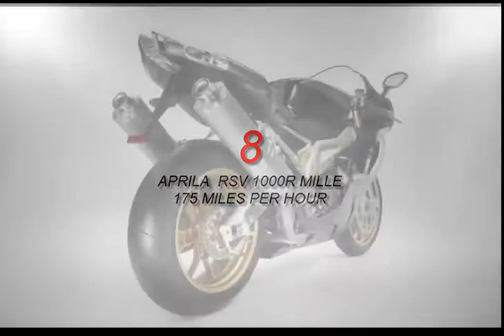Top 10 Fastest And Most Powerful Motorcycles In The World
kawaski Motorcycle

As with the story of many other motorcycle manufacturing companies, Kawasaki's history began on entirely different lines. Although by 1949 they were producing engines that could be adapted for motorcycle use, the first real motorbike didn't appear until 1954. Historically, the company had been involved in heavy industry, including the manufacture of aircraft, ships and trains.

suzuki Motorcycle

Suzuki motorcycles are one of the most influential bike manufacturers in the world today. They are one of the four big Japanese motorcycle companies and produce motorbikes of all sizes. They have been producing bikes for over 50 years and show no sign of slowing up.

Honda

I wonder if Soichiro Honda knew what he was starting when as a schoolboy in the late thirties, he began his development of the piston ring. As his ideas came to fruition and production began, he tried to sell his rings to Toyota, but was told that his work didn't meet their rigorous standards. Undaunted, he carried on and two years later he finally earned a contract with the Japanese giant

Kawaski motorcykel

Som med historien om mange andre motorcykelfabrikanter, begyndte Kawasaki's historie på helt forskellige linjer. Selvom de i 1949 producerede motorer, der kunne tilpasses til motorcykelbrug, var den første rigtige motorcykel ikke frem til 1954. Historisk havde virksomheden været involveret i tung industri, herunder fremstilling af fly, skibe og tog.

Suzuki Motorcykel

Suzuki motorcykler er en af ​​de mest indflydelsesrige cykelproducenter i verden i dag. De er en af ​​de fire store japanske motorcykelvirksomheder og producerer motorcykler af alle størrelser. De har produceret cykler i over 50 år og viser intet tegn på at bremse op.

Honda

Jeg spekulerer på, om Soichiro Honda vidste, hvad han begyndte, da han som skolebold i slutningen af ​​trediverne begyndte sin udvikling af stempelringen. Da hans ideer kom til at virke, og produktionen begyndte, forsøgte han at sælge sine ringe til Toyota, men fik at vide, at hans arbejde ikke opfyldte deres strenge standarder. Uendunted, han fortsatte og to år senere fik han endelig en kontrakt med den japanske kæmpe

Motocicleta kawaski

Como com a história de muitas outras empresas de fabricação de motocicletas, a história da Kawasaki começou em linhas inteiramente diferentes. Embora em 1949 eles estivessem produzindo motores que poderiam ser adaptados para o uso de motocicletas, a primeira moto real só apareceu em 1954. Historicamente, a empresa tinha estado envolvida na indústria pesada, incluindo a fabricação de aeronaves, navios e trens.

Moto suzuki

As motocicletas de Suzuki são um dos fabricantes os mais influentes da bicicleta no mundo hoje. Eles são uma das quatro grandes empresas de motocicletas japonesas e produzem motos de todos os tamanhos. Eles têm produzido bicicletas por mais de 50 anos e não mostram nenhum sinal de desaceleração.

Honda

Gostaria de saber se Soichiro Honda sabia o que ele estava começando quando, como um estudante no final dos anos trinta, ele começou seu desenvolvimento do anel de pistão. Como suas idéias vieram a fruição e produção começou, ele tentou vender seus anéis a Toyota, mas foi dito que seu trabalho não cumpriu seus padrões rigorosos. Imperturbável, ele continuou e dois anos mais tarde ele finalmente ganhou um contrato com o gigante japonês